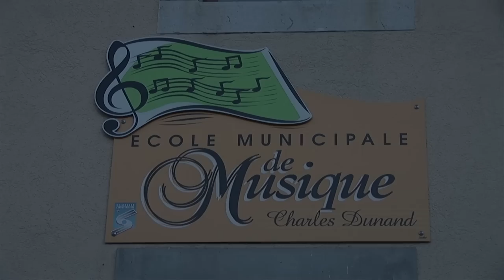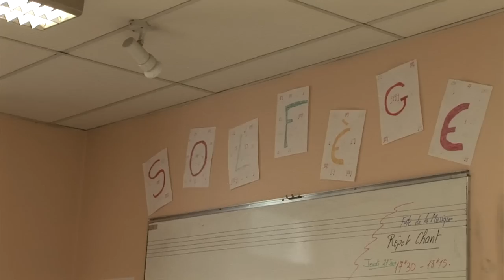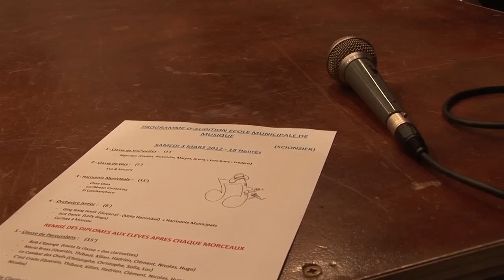Ecole Municipale de Musique de Scionzier - EMMScionzier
Un document illustrant le plaisir d'apprendre et de jouer ensemble au sein de notre école de musique Shonverote! De la musique pour tous...à tout âge :) !